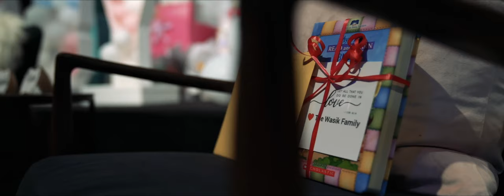Do It Again - Vision Sunday | Keystone Worship ft. Mark Luther | Keystone Church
Lyrics:
Walking around these walls
I thought by now they'd fall

Waiting for change to come
Knowing the battle's won

Your promise still stands
Great is Your faithfulness, faithfulness
I'm still in Your hands
This is my confidence
You've never failed me yet
I know the night won't last

Your word will come to pass
My heart will sing Your praise again
Jesus You're still enough
Keep me within Your love, oh
(Oh, yes, it will)

You've never failed

Never failed me yet
Oh, oh-oh

I've seen You move, You move the mountains
And I believe I'll see You do it again
You made a way, where there was no way

I'll see You do it again

You've never failed

Oh, You've never failed me yet
And I never will forget

We believe God answers prayer, let us know how we can pray for you

Join us live for service Sundays at 9 & 11 AM (CDT)